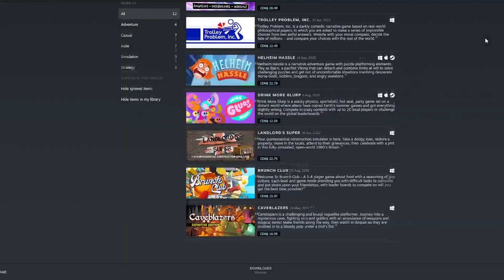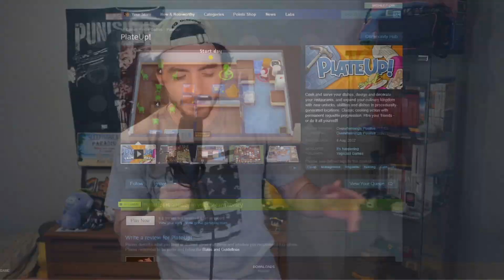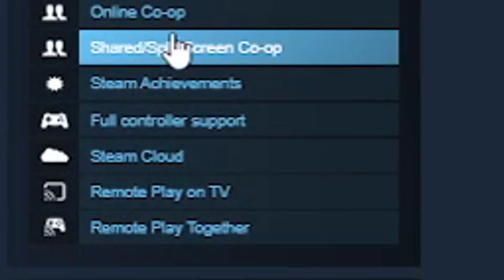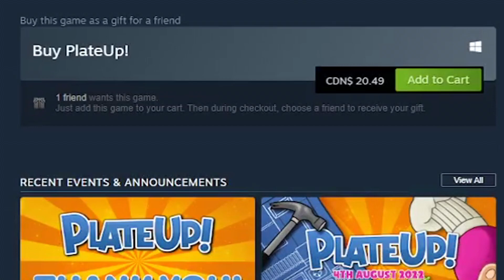The WACKIEST Roguelite of 2022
A roguelite where you run a kitchen? Interesting

CHAPTERS
INTRO/CREATORS: 00:59
GAMEPLAY: 02:19
ROGUELITE ELEMENTS: 03:25
TWITCH INTEGRATION/CO-OP: 05:05
OPINION: 07:00